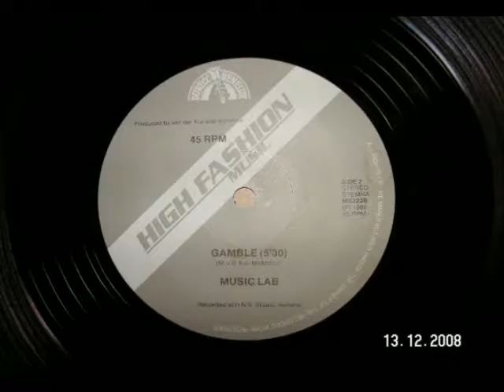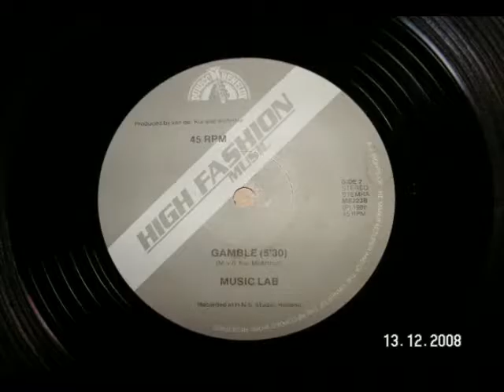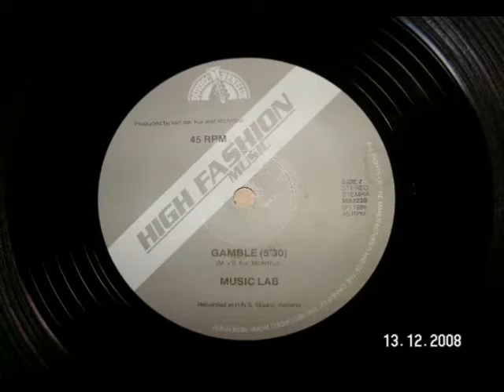gamble mUsic Lab 1986 euro disco space synth Laserdance